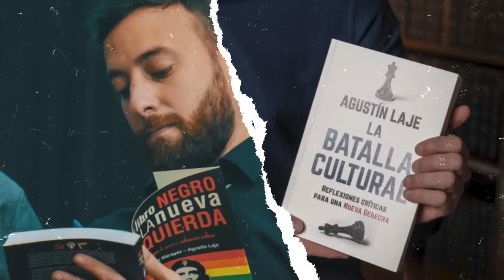Preguntas y respuestas | Agustín Laje y César Vidal en un mano a mano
Gánate 5 USDT en dos minutos. Sin trucos ni nada.

2- Verifica la cuenta.
3- Seguí en Instagram a NW y háblales para reclamar tu premio entrando en este link:

Búscalo en tu librería de confianza o encárgalo por Amazon

A la venta desde HOY:
    * USA 🇺🇸
    * México 🇲🇽
    * España 🇪🇸
    * Paraguay 🇵🇾
    * Colombia 🇨🇴
    * Puerto Rico 🇵🇷

Estará disponible para la venta a finales de febrero/principios de marzo:
    * Perú 🇵🇪
    * El Salvador 🇸🇻
    * Uruguay 🇺🇾
    * Costa Rica 🇨🇷
    * Honduras 🇭🇳
    * Bolivia 🇧🇴
    * Ecuador 🇪🇨
    * Panamá 🇵🇦

Fechas por determinar:
    * República Dominicana 🇩🇴